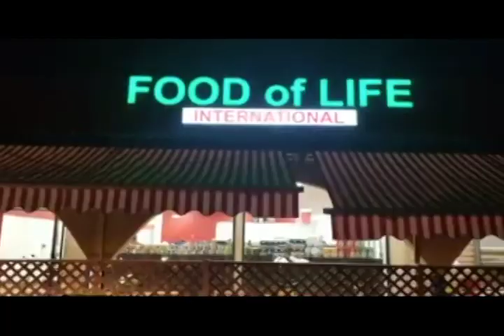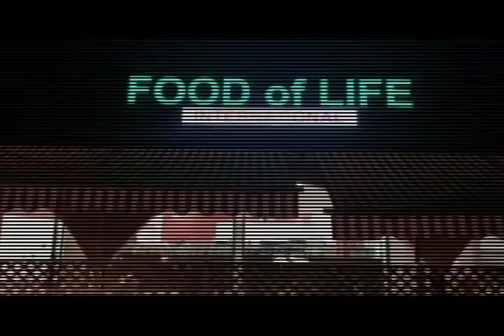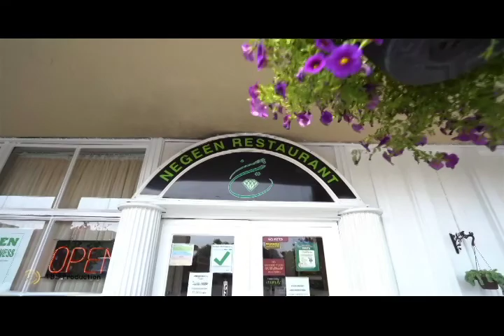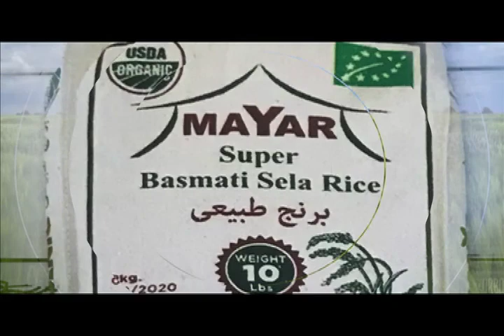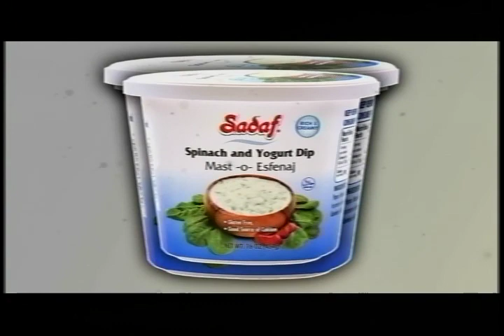Sattar Deldar 08 27 2021